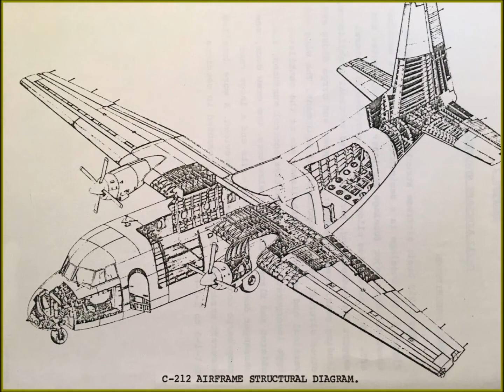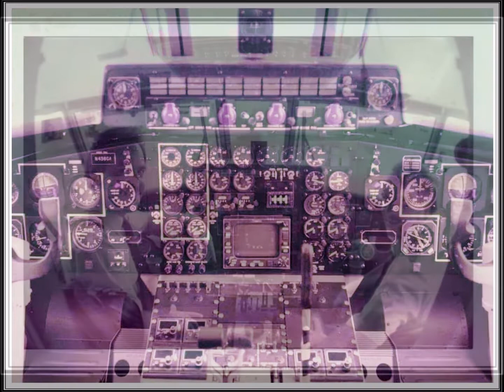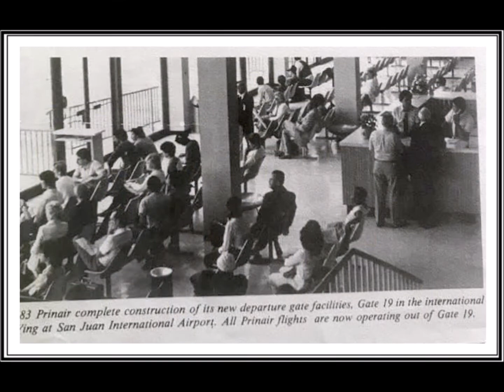Prinair Puerto Rico International Airlines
Great people, great times at PQ in the colorful Caribbean. Memories for ever...